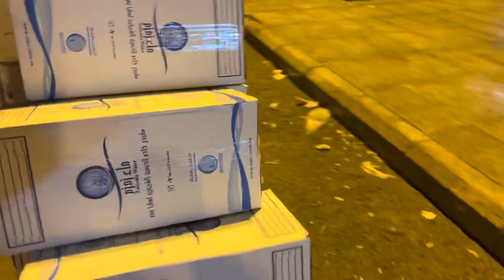Zam Zam water update in Jeddah Airport